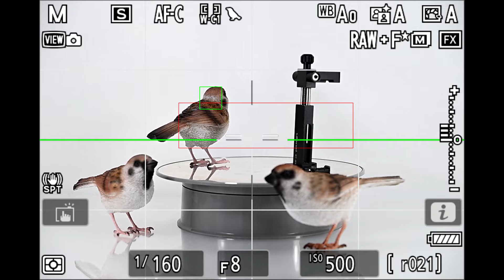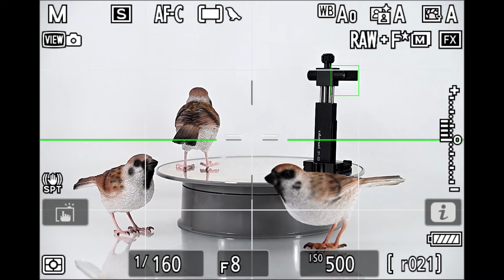Nikon Z 8 Subject detection tracking test.